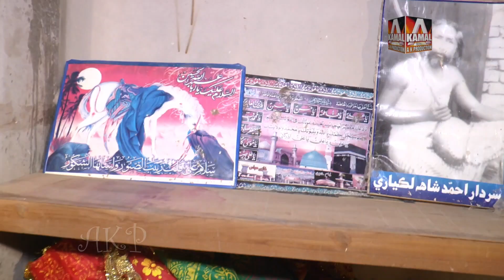Qasam Tukhye khuda jo | Rajib faqeer | 24 uris 2022 | H S Ahmed Shah Lakyari at New Saeedabad